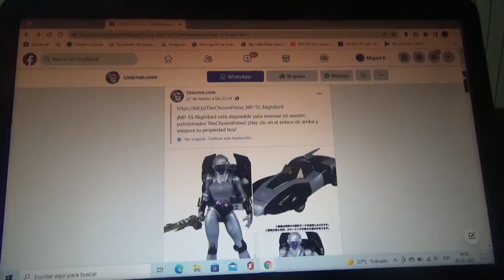Mas fotos de Transformers Masterpiece MP 55 Nightbird